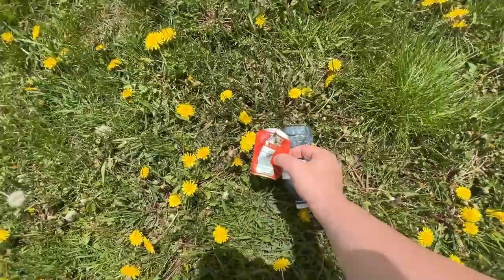( EP0172 ) چطوری خارج از متریکس سفر کنی. ولاگ تورنتو رفتن